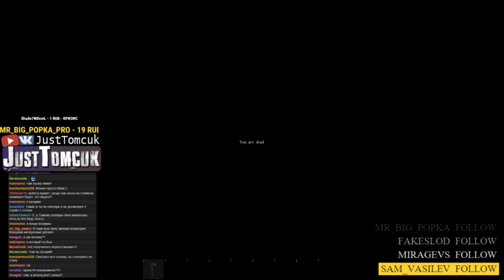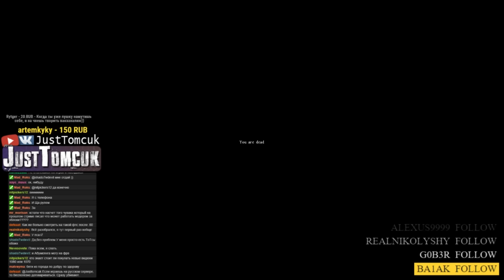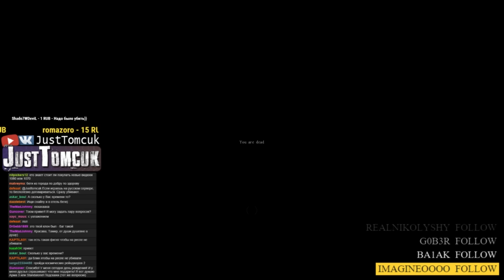ЭТОТ ЖЕСТОКИЙ МИР | Приключения в DayZ Standalone ▷ #10 (Моменты со стрима)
Заходите, там вам всегда рады ;)